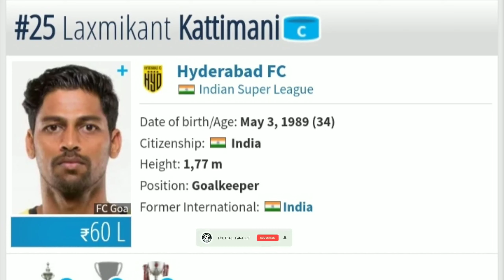ALL ISL TEAMS 1st CHOICE GOAL KEEPERS OF ISL 2023-24 SEASON |isl goalkeepe@footballparadise8048